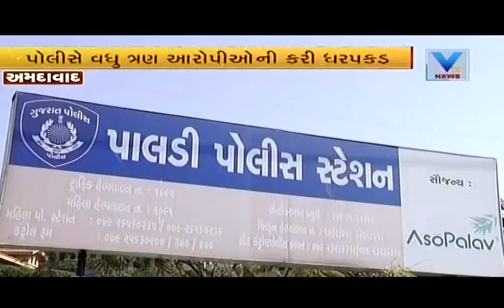Paldi minor Gang rape case: Three accused arrested | VTV Gujarati